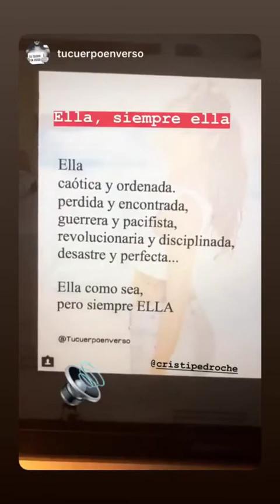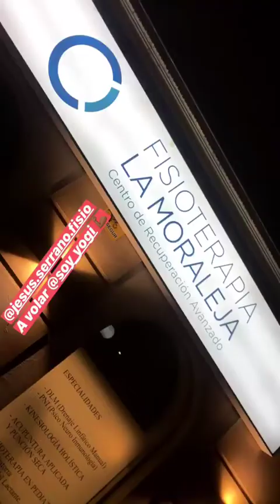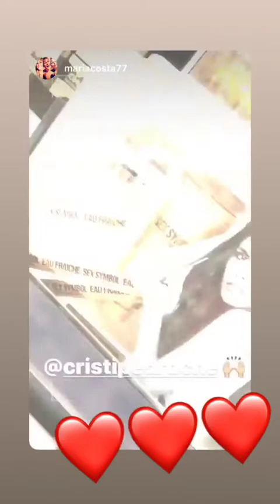CRISTIPEDROCHE @CRISTIPEDROCHE INSTAGRAM STORIES COMPILATION 26 DE NOVIEMBRE DEL 2018